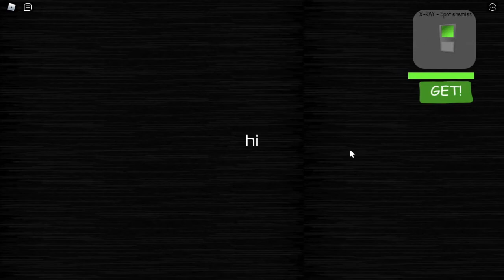How to get Hero, Green Frog, Monster and Rainbow Buddy Badges in Backrooms Morphs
Backrooms Morphs
By POPCAT GANG!